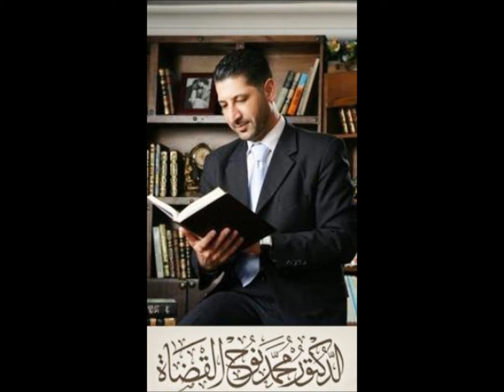لنا وقفة د.محمد نوح القضاة - العزائم في رمضان